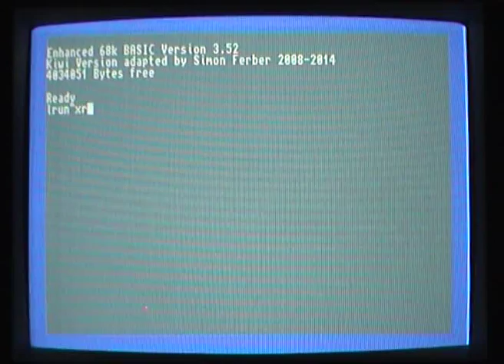xRick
A preview of the upcoming Rick Dangerous for Kiwi. Still a bit buggy and without sound. Actually it's a port of xRick.